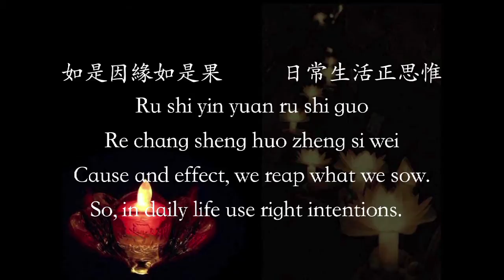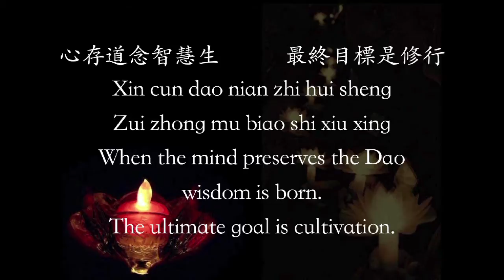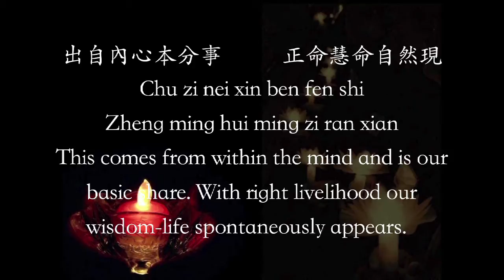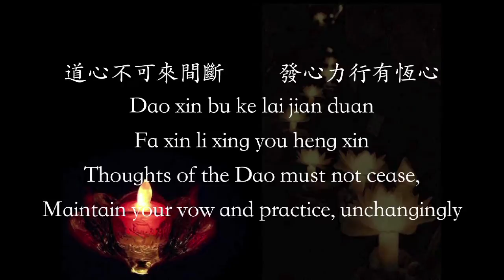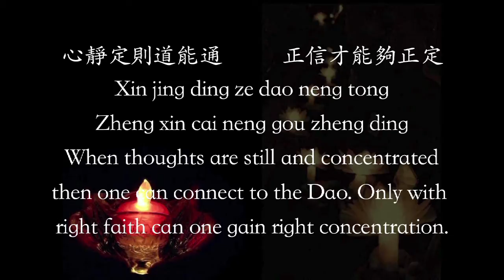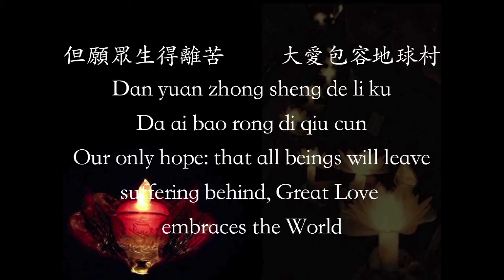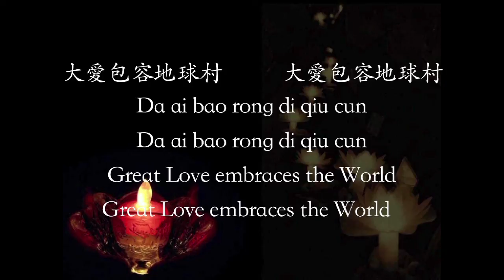三十七助道品偈頌 八正道